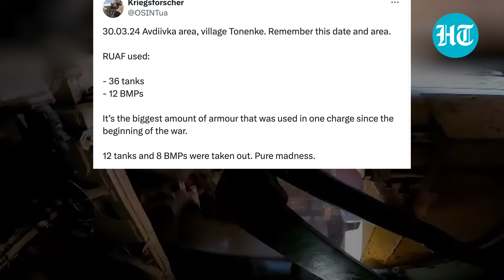Russia-Ukraine's Biggest Tank War In Three-Year Conflict Near Avdiivka | Watch Dramatic Footage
Russia reportedly launched one of the biggest tank assaults in the three year Ukraine war near Avdiivka on March 30. A video released by the Ukrainian forces shows at least 48 armoured vehicles engaging in the bloodiest tank battles in the war. Forbes reported that after the smoke cleared on the battlefield near Tonenkoe in Avdiivka, only one-third of Russian tanks remained. Neither sides made any significant gains in the battle, as per the report. Watch for more details.

INTERNATIONAL NEWS